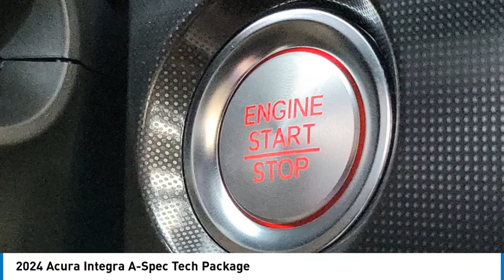2024 Acura Integra MONTEREY PARK ROSEMEAD EL MONTE MONTEBELLO LOS ANGELES A4135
2024 Acura Integra A-Spec Tech Package

1700 W. Main St.

You'll love this 2024 Acura Integra. This is a vehicle you'll want to take home. Call and get in touch with Acura of Alhambra directly, and be the first to open the vehicle door today!